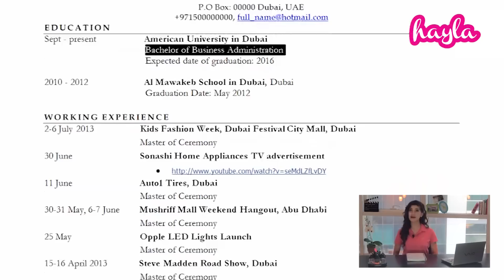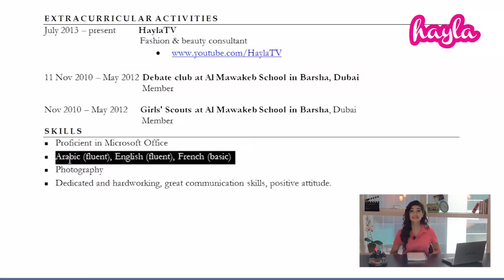How to Write a CV - كيفية كتابة السيرة الذاتية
Hayla TV | هيلا تي في